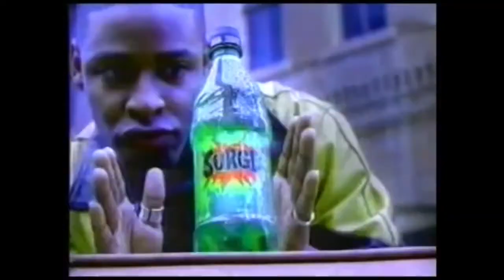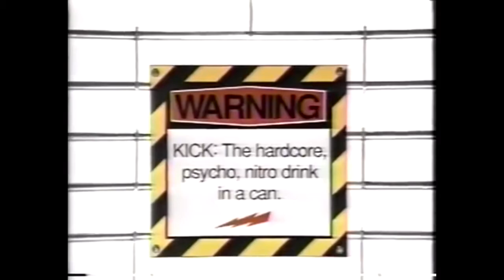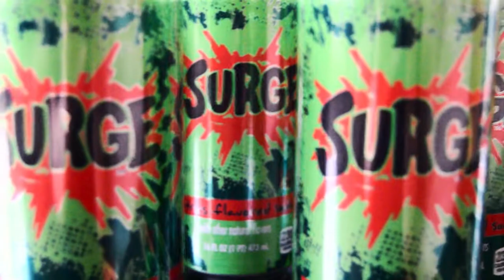SURGE SODA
HEY EVERYONE! Lets swim in some of that SEXY SURGE SODA!

FINDS ME ON THE FACEBOOK!